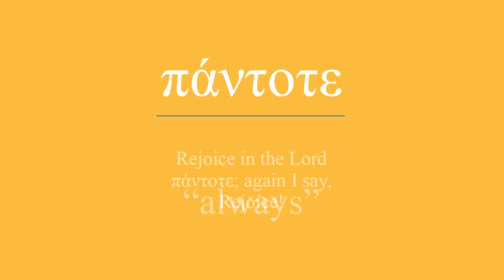Greek Word of the Day: πάντοτε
πάντοτε means “always” (adverb). “Rejoice in the Lord πάντοτε; again I say, Rejoice!” (Phil 4:4).